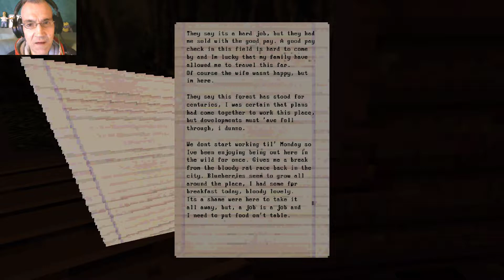DIE VÖGEL LIEBEN MENSCHENFLEISCH! | FLESHBIRDS | LET'S PLAY INDIE HORROR GAMES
FLESHBIRDS

"FLESHBIRDS really impresses with its retro PS1 aesthetic, macabre sense of humor and horror B-Movie premise. Highly recommended." - alphabetagamer.com
🕒15-20 minutes.